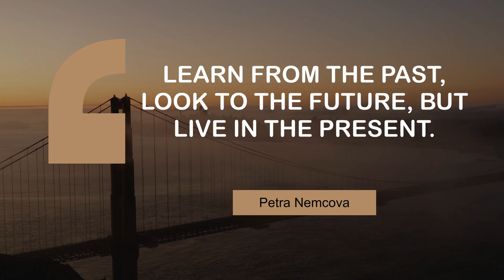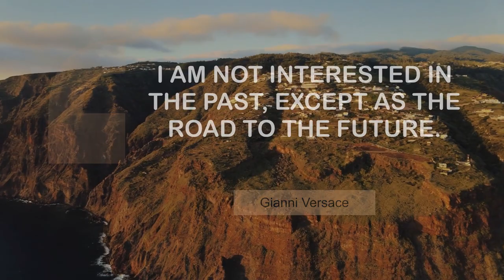Inspiring Quotes on Future | @MyMotivationMantra | Daily Motivation Dose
Motivating quotes on Future | Your Daily Motivational Mantra

00:00 Natural selection will not remove ignorance from future generations. - Richard Dawkins
00:25 Straight-up digital delivery will be the way the future works. - Freddie Wong
00:43 Innovation is the calling card of the future. - Anna Eshoo
01:00 Learn from the past, look to the future, but live in the present. - Petra Nemcova
01:18 I believe coding is fundamental to literacy in the future. - Craig Federighi
01:35 You never know what the future brings. - Randy Jackson
01:53 I am not interested in the past, except as the road to the future. - Gianni Versace

1 - Grossglockner Mountain
2 - Praia da Calheta
3 - Town surrounded by water
4 - Golden Gate Bridge
5 - Man setting up a drone
6 - Forest by the beach
7 - Paul do Mar village